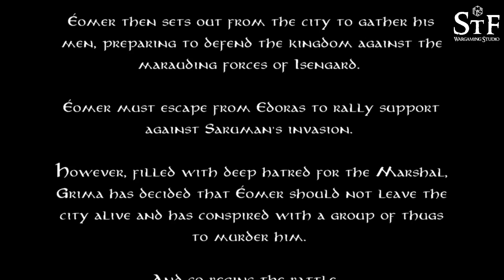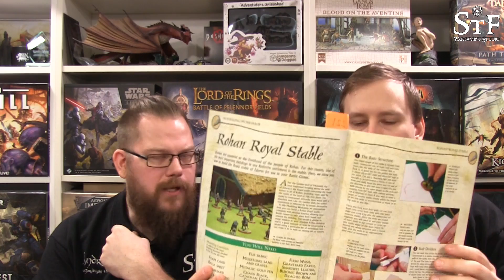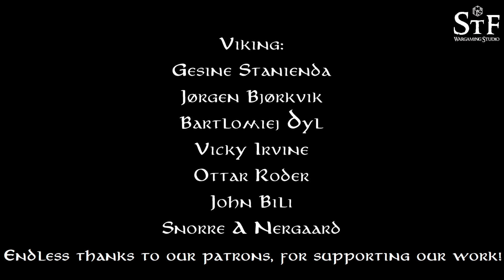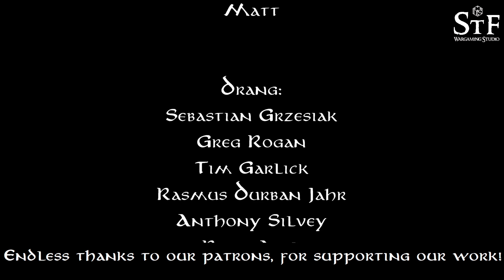The Middle-Earth SBG Grand Campaign, Episode 221 - Escape from Edoras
Éomer must escape from Edoras to rally support against Saruman's invasion.

However, filled with deep hatred for the Marshal, Grima has decided that Éomer should not leave the city alive and has conspired with a group of thugs to murder him.